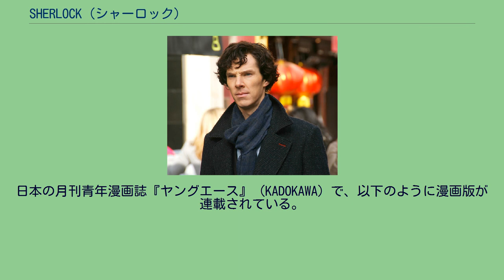SHERLOCK（シャーロック）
シャーロック・ホームズシリーズをベースとしたフィクション作品
『SHERLOCK（シャーロック）』（英語: Sherlock）は、2010年7月から放送されている、アーサー・コナン・ドイルの小説『シャーロック・ホームズ』シリーズを翻案したイギリス・BBC製作のテレビドラマ。
舞台を21世紀のイギリスに置き換え、自称「コンサルタント探偵」であるシャーロック・ホームズがスマートフォンやインターネットといった最新機器を駆使して事件を解決する様を描く。
各エピソードはドイルの原作を下敷きとしている。
シリーズ1（全3回）は2010年7月25日から8月8日までイギリス・BBC Oneで放送された。
日本では2011年8月22日から24日までNHK BSプレミアムで放送後、2012年にはAXNミステリーで放送された。
また2013年1月にはNHK総合でも放送され、日本国内では地上波初放送となった。
シリーズ4の本編全3話は2017年1月1日から15日にかけてBBC Oneで放送され、第3話はイギリスやアメリカの映画館でも限定公開された。
日本では2017年7月8日から22日にかけてNHK BSプレミアムで放送された。
21世紀、陸軍の軍医としてアフガン戦争に従軍したジョン・ワトソンは、戦傷によりイギリス本国に送還され、トラウマを抱えたままロンドンで苦しい生活を送っていた。
そんな中、研修生時代の古い知り合いと出会い、自分と同じくルームメイトを探しているらしいシャーロック・ホームズという変わった男を紹介される。
頭脳明晰なシャーロックはスマートフォンやGPSといった現代の技術を駆使し、周囲の人々を戸惑わせながらもその天才的なひらめきと推理力でジョンと共に数々の事件を解決していく。
※括弧内は日本語吹き替えキャスト。
※放送日はイギリスがBBC One、日本がNHK BSプレミアムにおける初放送日。
本作の特徴としてシャーロックの視線に映る証拠品や人物の状態がモーショングラフィックを使った字幕で表示される演出が挙げられる。
これによりシャーロックが捉えた手がかりや情報が視聴者にも視覚的に伝わるよう描かれる他、シーズン3ではシャーロックが得た字幕情報の中に今後の展開の伏線が敷かれていた。
この他登場人物がスマートフォンで送受信するメールのメッセージやパスワード入力の場面についても同様である。
NHK放送版はこれらのフォローに字幕スーパーを使わず手描きのメッセージに至るまで日本語化表示しており、番組最後の吹き替え版クレジットでもキャスト/スタッフの記名にタッチパネル操作を模した動きを与えている。
また原作に目配せした設定もあちこちに登場する。
例えばベーカー街221Bの階段は、原作と同じ17段に揃えられている。
フラットの外観はノース・ガウアー・ストリート185番地で撮影されている。
一方で、シャーロックとジョンがファースト・ネームで呼び合うなど、現代版ならではの変更も加えられている。
DVDおよびBlu-Ray Discにはシリーズ1第1話『ピンク色の研究』のパイロット版が収録されており、放送版までには画質、デジタルな視覚効果を絡めた編集の面で試行錯誤があったことを確認できる。
モーショングラフィックを使った字幕演出はまだ考えられていなかったほか、脚本陣は原作に登場しないキャラクターを登場させないつもりだったが、ルイーズ・ブリーリーが好演したため、モリーの出番が増えたという。
各シリーズのラストは次シリーズへの引きで終わるクリフハンガーとなっているが、制作ペースは脚本の完成度を上げる目的もあって新作を毎年放送出来ないという（連続ドラマと比べれば）非常に遅いペースになっている。
主演2名のハリウッド映画出演も撮影スケジュールの点で遅さに拍車をかけている。
ゲイティスは2名の多忙さにより「シリーズ継続が困難である」と話し、シリーズ4での完結を示唆した。
シリーズ4の製作は2016年後半に予定されていたが、前倒しして同年4月から撮影が始まっている。
また2016年7月には、サンディエゴで開かれたコミコン・インターナショナルのパネルにて、シリーズ4のキーワードが「サッチャー」「スミス」「シェリンフォード」（英: Thatcher, Smith, Sherrinford）...